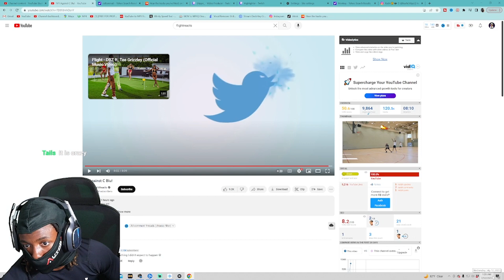WHAT IS THIS?! Flight Vs CBlu 1v1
WHAT IS THIS?!  Flight Vs C Blu 1v1